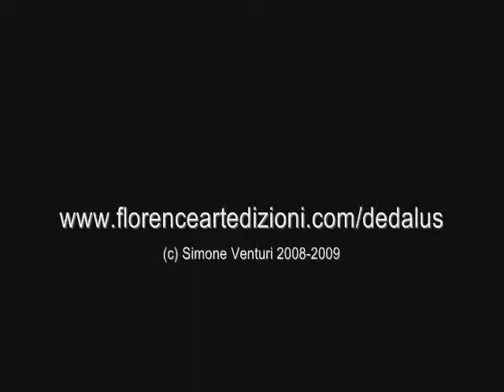Simone Venturi - "Attrazione fatale"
"Attrazione fatale", un effetto di cartomagia di Simone Venturi che utilizza DEDALUS, un rivoluzionario attrezzo per lo scambio di carte, definito da Roberto Giobbi "una meraviglia Un'ottima idea e un'eccellente realizzazione. Un attrezzo dalle mille applicazioni". Vedi il video dimostrativo su